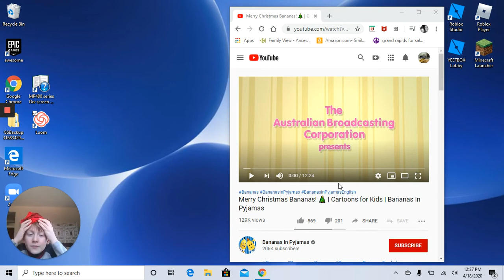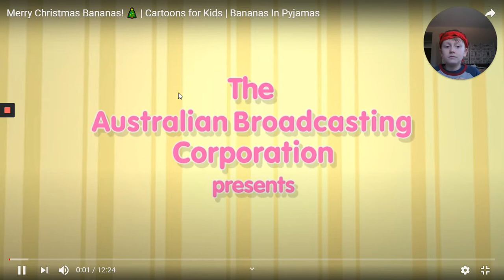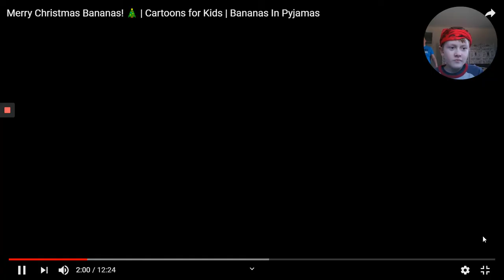Reacting to Bananas in Pijamas but the video cut off.